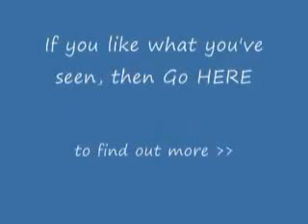making 1 fast and easy money ireland conference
VERY asy and quckest way to gain mony yet!